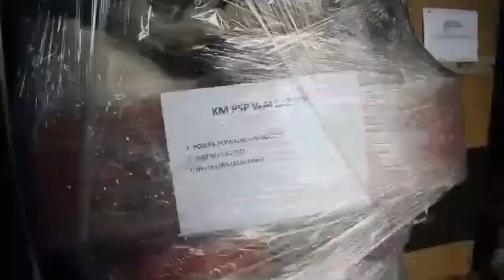Ukrainian workers unload truck loads of humanitarian aid for citizens suffering the Russian war!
please 🙏 4 Ukraine 🙏🙏🙏